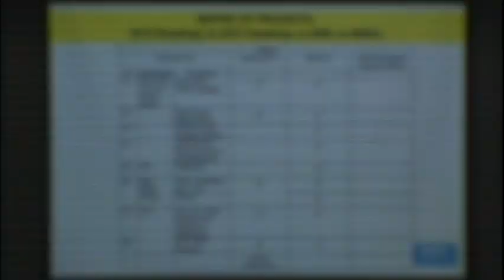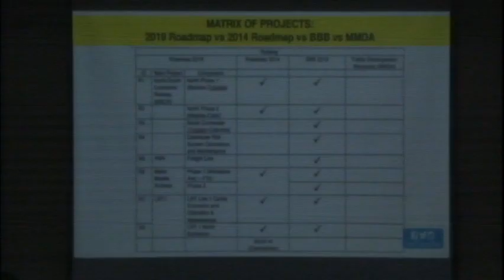Committee on Public Services (October 2, 2019)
Agenda: S. Nos. 605, 1018, 1035, 1069 and H. No. 4611 - Philippine Day of Remembrance for Road Crash Victims, Survivors and Families

TWG agenda:

P.S. Res. No. 55 - Provincial Bus Ban

S. No. 213 - Special Emergency Powers Act

P.S. Res. No. 81 - Comprehensive Traffic Program of the Government

P.S. Res. No. 133 - Urging the Executive Department to Convene a National Public Transport Summit

S. Nos. 605, 1018, 1035, 1069 and H. No. 4611 - Philippine Day of Remembrance for Road Crash Victims, Survivors and Families